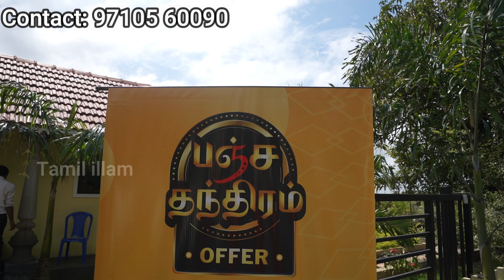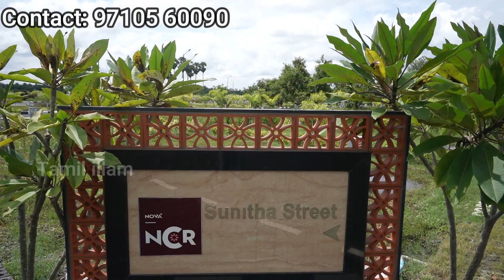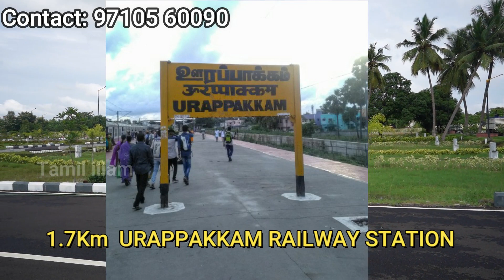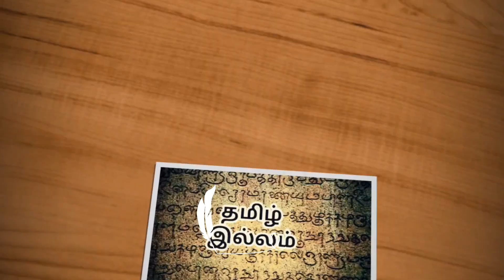plot for sale | near new bus stand chennai | Cmda plot for sale| land for sale in chennai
CMDA Approved No: PPD/LO NO.49/2019
RERA Approved No: TN/01/Layout/0156/2019
North, East, South and West face Direction Available
Residential area Sqr feet range from 600 to 3076 Sqr feet
Launching Offer price Rs 4100
Commercial area 3036, 3102 Sqr feet
Budget Minimum Rs 24 lakhs onwards.
APF Approval.

Sailent Features:
Fully Compounded
4 Layer 50 feet black top road.
2 Entrances From Urapakkam and Mannivakkam
Portable Ground Water
Clean Air
Avenue Trees and Park.
Gated Community

Bank Housing Loan upto 80%:
Project Approved By: HDFC , LIC HFL. SBI, IDBI Bank, ICICI Bank , AXIS Bank, Bank of Baroda, Punjab national bank.

Nearest Land marks:

2km from Sriram Gateways IT Park
2.5kms from New Perungalathur Bus stop and Railway Station.
3.5kms from tambaram junction
1.5kms from 400 Feet GST Road
1.3kms from mannivakkam bus depot
1.8 Kms from Urapakkam Metro Proposed
1.5 Kms from IT Corridor
20 Mins from Mahindra City
1.8 kms from Urapakkam CMBT
1.9 Kms from Industrial Corridor
2Kms from SRM Hospitals and Colleges
1.7 kms from Urapakkam Railway Station.